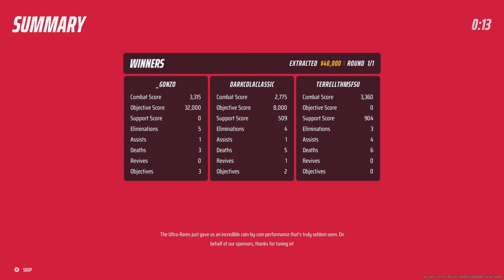THE BEST FPS GAME RIGHT NOW?!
The FINALS is finally here! Is it the best FPS game out right now?